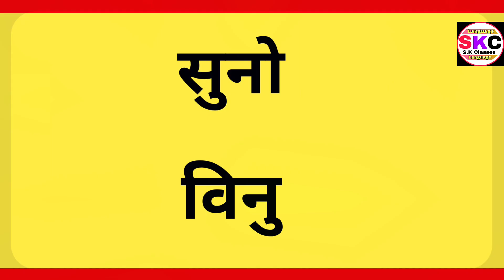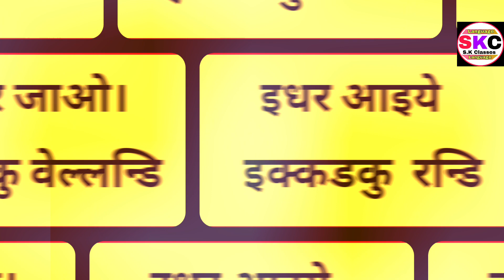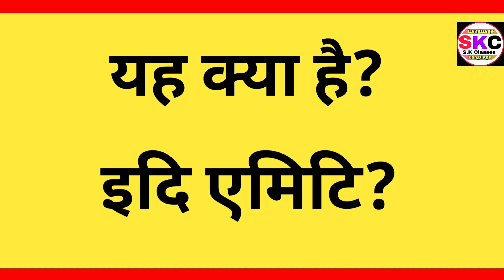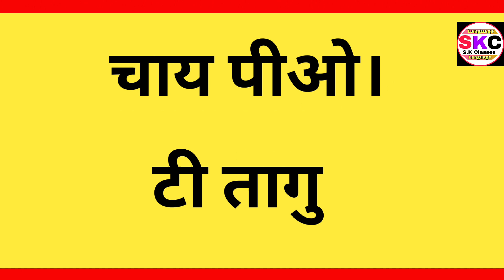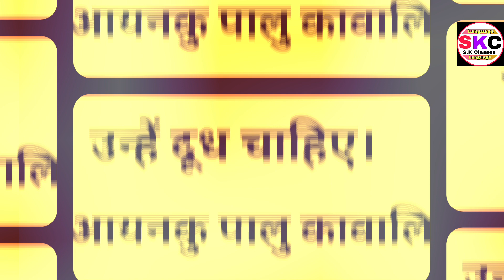Learn Telugu Short Sentence In Hindi//How To Speak Telugu //How To Learn Telugu Language//Part 118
Learn Telugu Sentence In Hindi//How To Speak Telugu //How To Learn Telugu Language//Part 118

Telugu Language Knowledge
Telugu Language Jankari
Telugu Language In Hindi
Telugu Bolna Sikhe
Telugu Bhasha Sikhe